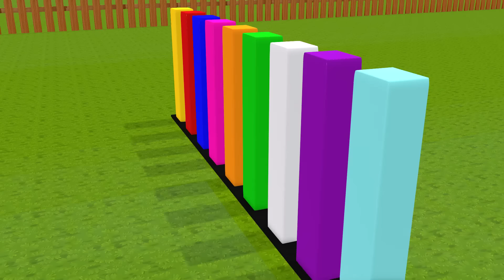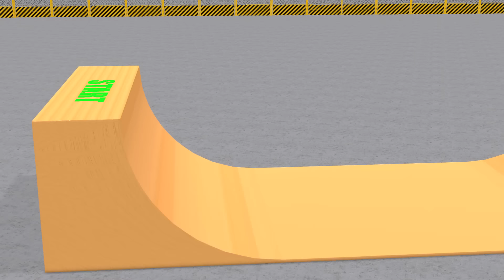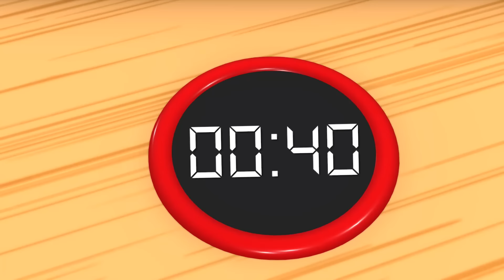Scary Teacher 3D vs Squid Game Rescue Animals From Wooden Cages 5 Times Challenge Miss T Loser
scary teacher
nick
tani
ice scream 3
hello neigbor
games
animation
miss t
troll
prank
comedy
scary teacher nick and tani
cartoon
3d
learn
best troll
funny troll